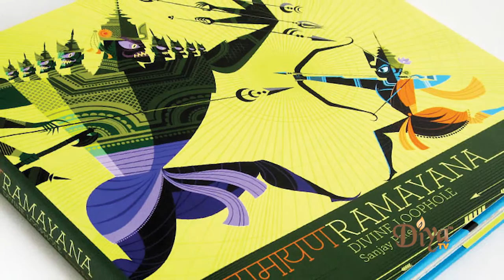Disney's Indian American short up for an Oscar - Diya TV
Sanjay Patel, grew up in Southern California with his Indian parents. Growing up he saw his dad pray to his deities and he worshipped his own god - the TV!

The short, which is the result of Sanjay Patel's creativity & imagination fueled by Disney legend John Lasseter  is now up for an Oscar!

The story that for all intensive purposes would be considered "So not Disney" is now very much so and is inspiring Indians and Americans & Indian Americans alike!

Catch this and more on this week's episode of Diya TV Spotlight - Sundays at 6PM only on Diya TV!

KTSF 26.2

Diya TV ®
Enlighten. Entertain. Inspire.™